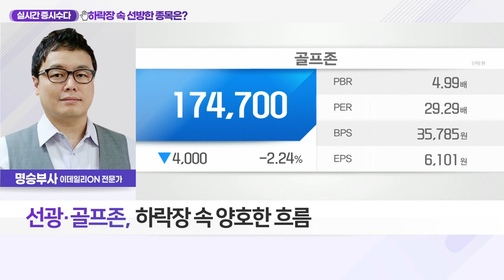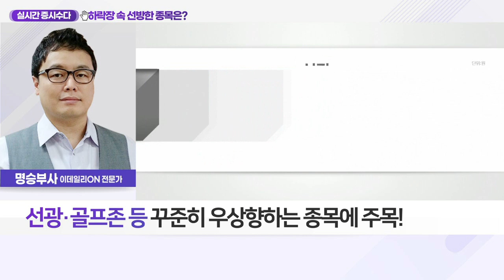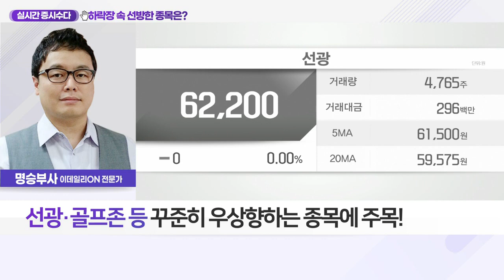선광·골프존... 하락장 속 선방한 종목은?_실시간 증시 수다 (20220125)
- 거품 빠지는 뉴욕 증시, 반등 시점 불구 에너지 약해
- 추세에 강한 종목 중심 대응 전략 유효
- 선광·골프존, 하락장 속 양호한 흐름
- 선광, 배당·영업익 꾸준한 증가세… 수급도 양호
- 선광·골프존 등 꾸준히 우상향하는 종목에 주목